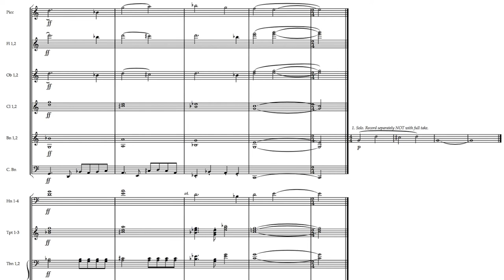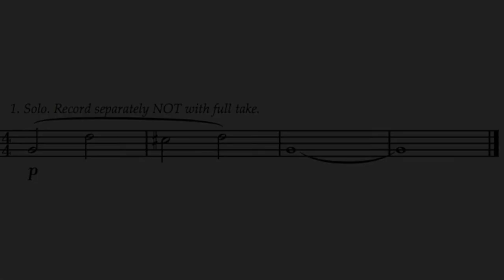Dave Dexter - By The Throat (with score)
A short horror cue, although the full-throated orchestration makes it more heroic than horror. A theme is begun in the highest range of the bassoon, and developed through the strings and woodwinds; brass provides powerful, ominous harmonic support.